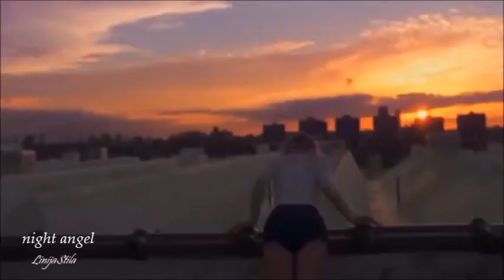Igor Krutoy - Angel - New (Video 2018)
Igor Krutoy - Angel / night angel

Igor Yakovlevich Krutoy (Russian: Игорь Яковлевич Крутой), born on July 29, 1954, is a Ukrainian-born Russian music composer, performer, producer and musical promoter.
Video by LinijaStila..